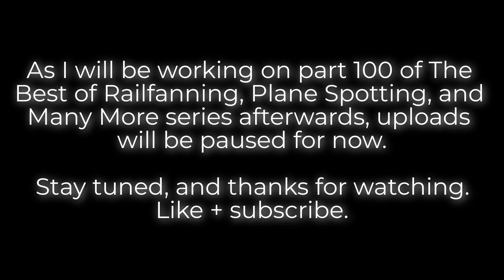OpenBVE Wacky - Tokyo Metro 01 Series on the 3 Train (via Express)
Tokyo Metro 01 Series on the 3 train to New Lots Avenue via express.

The route itself is actually fictional since the underground and elevated sections are swapped, but the stations do correspond to the actual route in real life.

After this video, uploads will be paused, as I will start working on part 100 of The Best of Railfanning, Plane Spotting, and Many More series, a Large/Long upload afterwards.